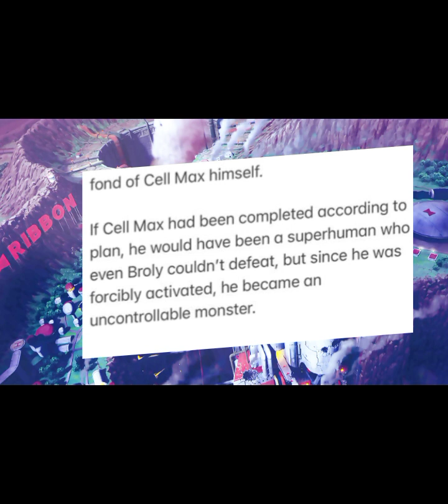The Evolution of the Red Ribbon Army | The Black Saiyan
Brewing from the start, the military, the corporation, the mob Red Ribbon Army have been a force to be reckoned with. Wanna know how it all began? Enjoy 🔥‼️ SHARE , COMMENT & LIKE‼️